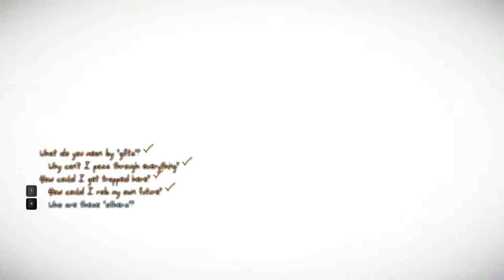Murdered: Soul Suspect - Gameplay Walkthrough HD - Part 1 - The Bell Killer (1080p)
Murdered: Soul Suspect Walkthrough / Lets Play Part No Commentary
Mission :  The Bell Killer

Release Date: June 3, 2014,  June 6, 2014
Developer: Airtight Games, Square Enix Japan
Publisher: Square Enix

Murdered: Soul Suspect Lets Play Part 1, this week
Murdered: Soul Suspect Let's Play Part 1, this week
Murdered: Soul Suspect Lets Play Part 1, this month
Murdered: Soul Suspect Let's Play Part 1, this month